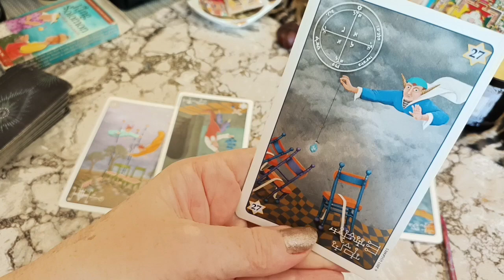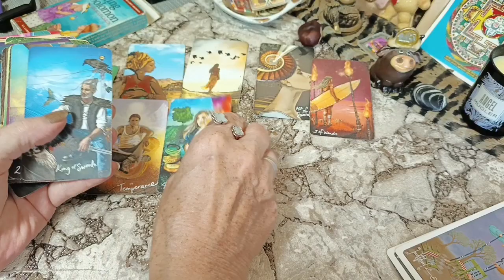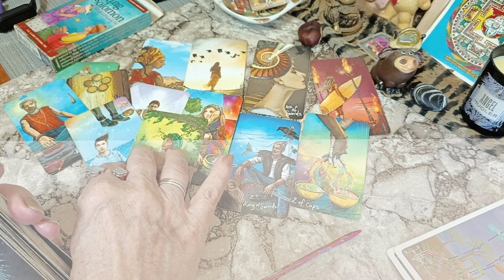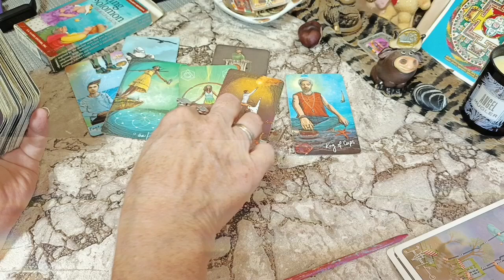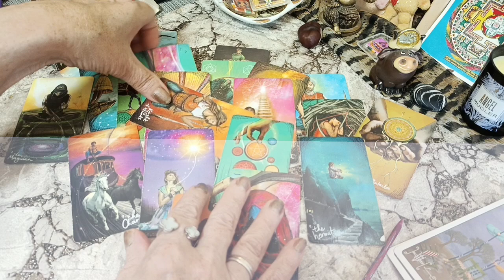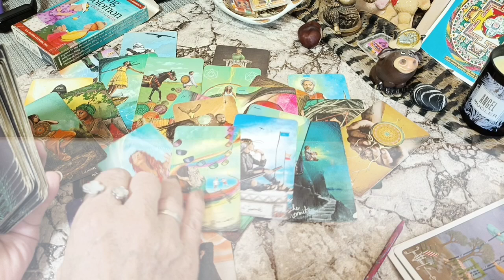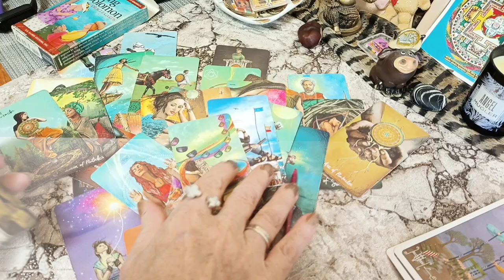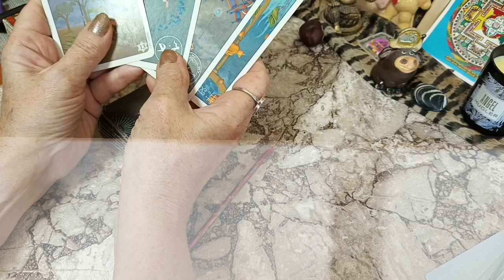BTC cripto, сентябрь гипотеза таро не фин совет💵